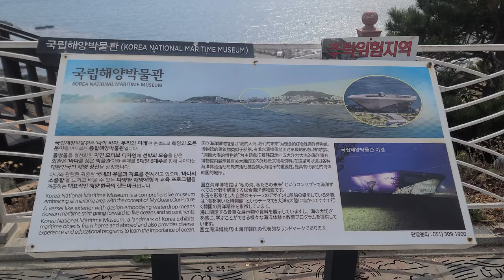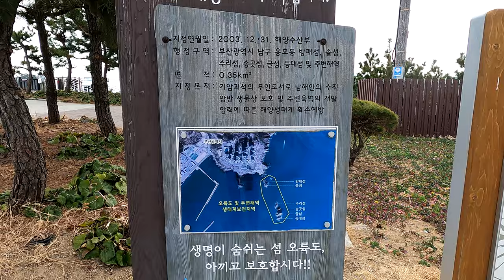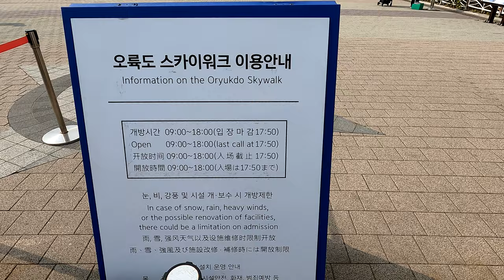4K WALKING TOUR 💥 UHD BUSAN🇰🇷 부산 오륙도 스카이워크 동해와 남해를 한눈에 바라볼 수 있는곳 발 아래 투명유리의 아찔한 워킹투어 ORYUKDO SKYWALK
📌 Oryukdo Skywalk ⭕

Oryukdo Skywalk, located in Yongho-dong, Nam-gu, Busan, Korea is a tourist viewing facility that combines coastal scenery with a coastal tourist attraction in Busan where Oryukdo and Igidae are combined. Construction began on September 12, 2012, and the completion ceremony was held on October 18, 2013 When it opened, it was named “Oryukdo Skywalk” with the meaning of “walking in the sky”.

Oryukdo Sky Walk is available from 9 a.m. to 6 p.m. There is no admission fee. From the Oryukdo Sky Walk, you can see Oryukdo Island and the Igidae Coastal Promenade in the distance, and on a clear day you can see Haeundae with the naked eye.

The old name for Oryukdo Skywalk is “Seungdumal” because it looks like a saddle. The term “Seungduma” became Seungdumal, and an iron beam was installed on the 35m coastal cliff at Seungdumal, which is also the boundary between the East Sea and the South Sea, and a 15m long glass bridge with 24 glass plates connected in the shape of a horseshoe was built on it. The floor glass is designed safely with high-load bulletproof glass with a thickness of 55.49mm specially manufactured by attaching bulletproof film to four 12mm glass plates. The view of the waves hitting the cliff through the transparent glass under your feet is dizzying enough to make you dizzy. The sea spread out in front of the Skywalk is beautiful and colorful from time to time, making it a great photo spot, and on a clear day, it is also the place where you can see Japan's Tsushima Island up close.

Oryukdo is called Oryukdo because it looks like five or six islands depending on the viewing position and the difference in tides. Shield Island, Sol Island, Lighthouse Island, Gulseom Island, Songgot Island, and Suri Island are all uninhabited islands except for Lighthouse Island.

Oryukdo Sky Walk blends in with surrounding landscapes such as Igidae Park, and is rapidly emerging as a new attraction in Busan that attracts not only Busan citizens, but also tourists from all over the country and overseas tourists.

【오륙도 스카이워크】

부산광역시 남구 용호동에 있는 오륙도 스카이 워크는 오륙도와 이기대가 결합된 부산의 해안 관광지에 해안 경관 조망이 결합된 관광 조망 시설로, 2012년 9월 12일에 착공하여 2013년 10월 18일 준공식을 하고 개장하면서 “하늘위를 걷는다”는 의미를 담아 “오륙도 스카이워크”라 이름하였다.

오륙도 스카이 워크는 아침 9시부터 저녁 6시까지 이용이 가능하며, 입장료는 없다. 오륙도 스카이 워크에서는 오륙도와 멀리 이기대 해안 산책로가 보이고, 맑은 날에는 해운대까지 육안으로 확인된다.

오륙도 스카이워크의 옛 지명은 말안장처럼 생겼다고 “승두말”이다. 「승두마」라고 부르는 것이 승두말로 되었으며, 동해와 남해의 경계지점이기도 한 이곳 승두말에 35M 해안절벽 위에 철제빔을 설치하고 그 위에 유리판 24개를 말발굽형으로 이어놓은 15M의 유리다리를 만들었다. 바닥유리는 12mm 유리판 4장에 방탄필름을 붙혀 특수 제작한 두께 55.49mm의 고하중 방탄유리로 안전하게 설계되었다. 발 아래 투명유리를 통해 파도가 절벽을 때리는 모습은 현기증이 날 정도로 아찔함을 느끼게 한다. 스카이워크 앞에 펼쳐진 바다는 시시때때로 아름답고 다채로운 색상을 연출하고 있어 사진촬영의 명소이며, 날씨가 좋은 날에는 일본 대마도를 가장 가까이 볼 수 있는 곳이기도 하다.

오륙도는 보는 위치와 조수의 차이에 따라 섬이 다섯 개로 보이기도 하고 여섯 개로 보이기도 해서 오륙도라고 불린다. 방패섬, 솔섬, 등대섬, 굴섬, 송곳섬, 수리섬이 있는데, 등대섬을 제외하면 모두 무인도이다.

오륙도 스카이 워크는 이기대공원 등 주변 경관과 어울려 부산 시민뿐 아니라 전국 각지의 관광객, 해외 관광객까지 찾아드는 부산의 새로운 명소로 급부상하고 있다.

🎬SHOOT🎞
🎬Date of shooting🎞 March 11, 2022

Hello! Welcome to visit hikangs 4K YouTube channel.

Introduces attractions contents such as daily life, trips, nightview, 🏖travel, food, walking tour, street views, 🚘driving views of world wide hot spots, including beautiful places of Busan city in Korea.

【4K 3840x2160 💥UHD】 Video Only:
📝 Copy 💥 Use of our videos or images in part or entire aren't allowed.